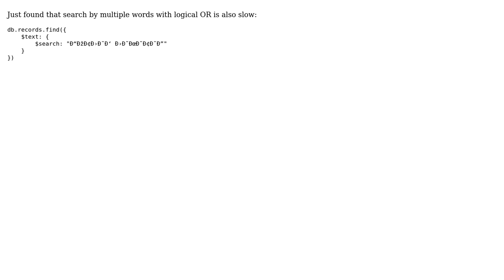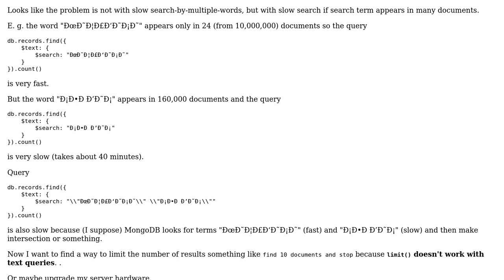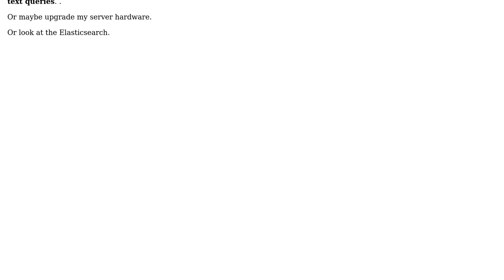MongoDB text index search by multiple words is too slow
With thanks & praise to God, and with thanks to the many people who have made this project possible! You are responsible for your own actions.